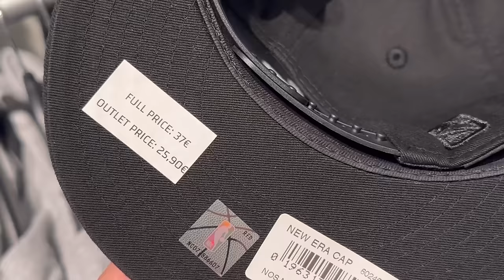DE OUTLETS COMPRANDO ZAPATILLONES POR 49€ - nike , new balance, adidas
ESTABILIZADOR Y TRIPODE
CODIGO  “YYBB3OJ9”

hohem iSteady V3 Gimbal Estabilizador - Estabilizador de cardán 3 Ejes, rastreador magnético de IA, Controlador Desmontable, Poste extendido Incorporado, trípode, Plegable, para Live Stream, vlog

Posters y calendarios